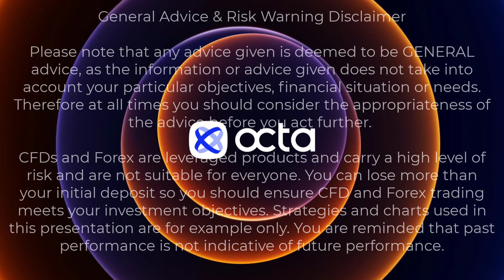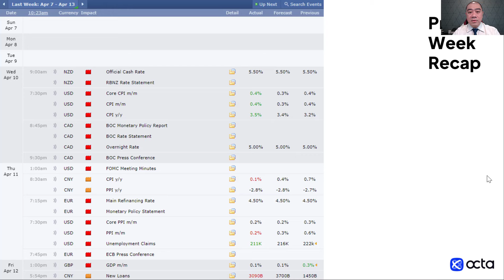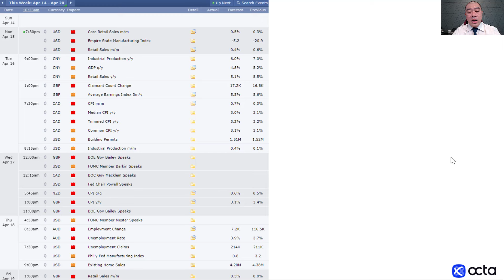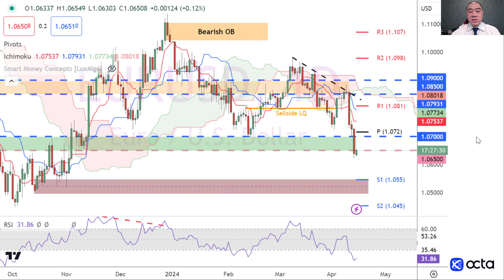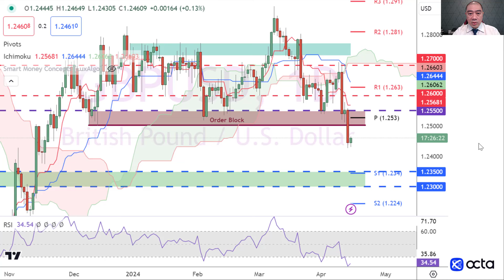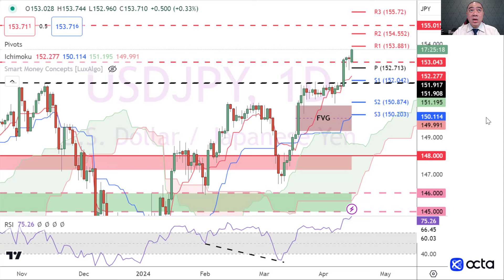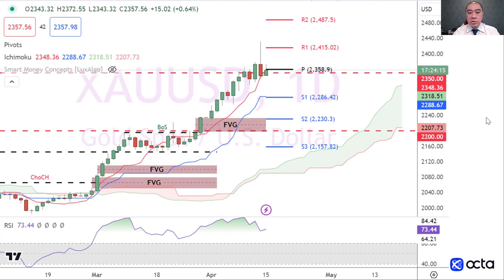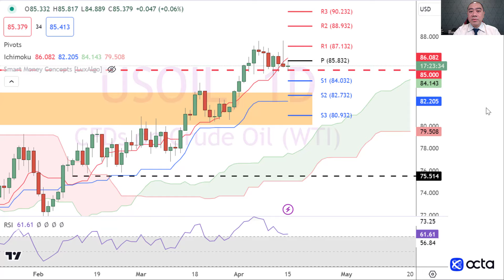[ENGLISH] Market Analysis: 15–19 April – Octa Weekly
🎙️  Join live sessions with professional traders and experience real-time trading. Register for our webinars and get free trading education

Note that we only work under our official Octa brand name and process payments through your private profile created on our site or in the Octa Trading App and the Octa Copytrading App.